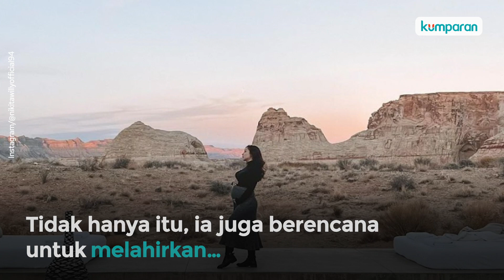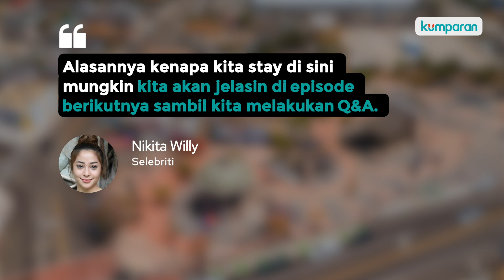Nikita Willy Putuskan Menetap di Amerika hingga Melahirkan dan Anak Cukup Umur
ejak menjelang pergantian tahun hingga sekarang, Nikita Willy bersama keluarga dan sahabat pergi berlibur ke Amerika Serikat. Tidak sekedar berlibur, kepergiannya ke AS pun juga menjadi momen babymoon baginya yang saat ini sedang hamil.
Dalam akun YouTube miliknya, Nikita mengatakan bahwa akan menetap di Los Angeles dalam waktu yang cukup lama. Ia berencana untuk melahirkan anak pertamanya di sana, dan akan kembali ke Indonesia saat sang anak cukup umur. Selengkapnya, simak video di atas.